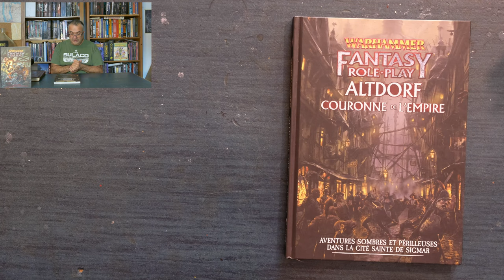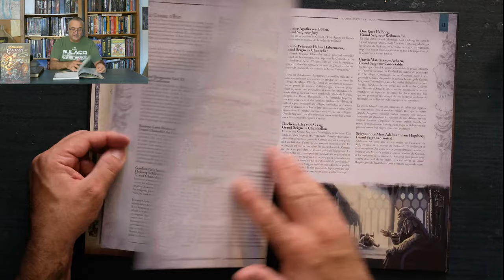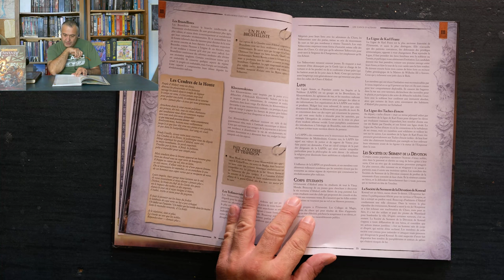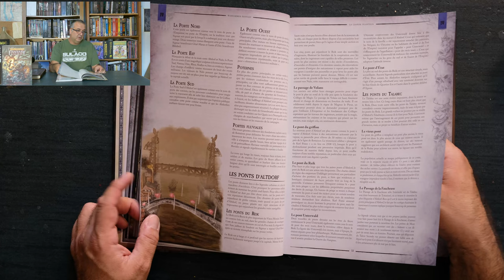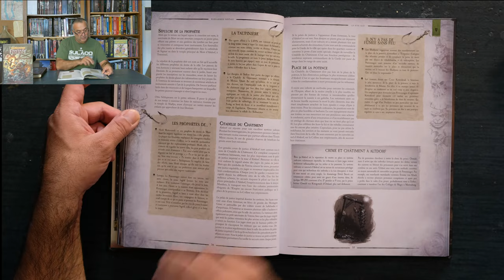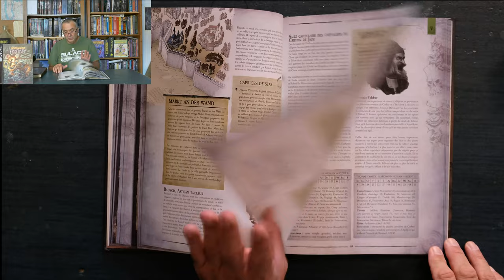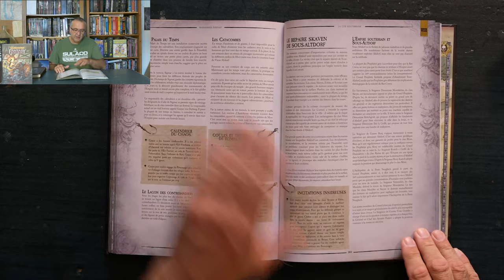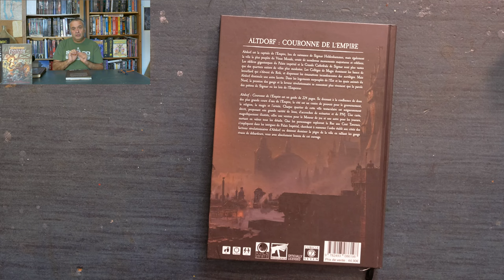Altdorf - La capitale de l'empire - Présentation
Dans cette vidéo je vous présente le sourcebook "Altdorf – Couronne de l'Empire" pour warhammer fantasy roleplaying V4.
Edité en français par Khaos Project, cet ouvrage nous plonge dans la capitale impériale, eu de naissance de Sigmar Heldenhammer.

En espérant que cette vidéo vous plaise, et surtout n'oubliez pas, un commentaire, un like, un partage, un commentaire aide énormément la chaine sur sa visibilité.

0:00 Introduction
2:47 Histoire / organisation de la ville
11:00 Survol d'un quartier d'Altdorf
17:37 Au dela de la ville
20:20 Mon avis